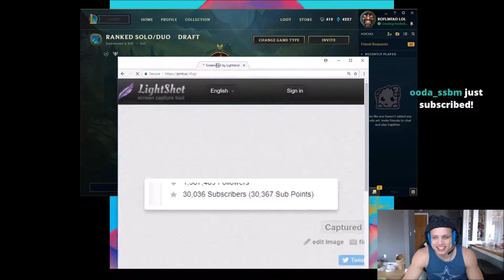Hillary Clinton is a lizard person | Riven Lck penta | League Moments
Daily League of Legends uploads